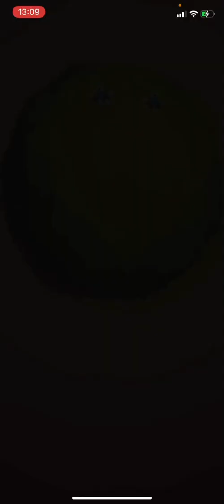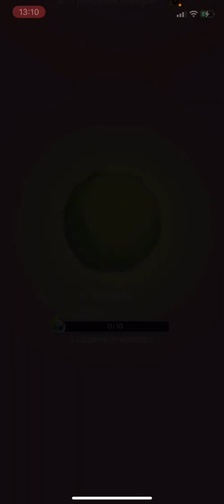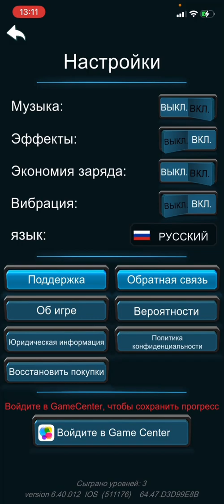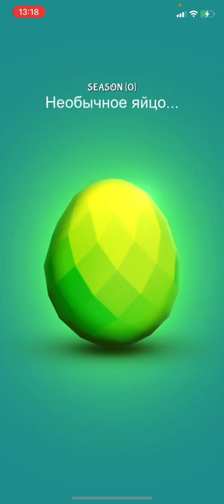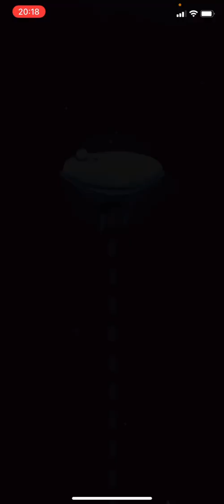Всё хорошо но вот пропаганда! / Lemmings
Просто описание:
Тут будут игры, на 1 серию!
Ознакомится и немного осмотримся

Lemmings:
Игра Головоломка, нужно успеть сориентироваться и не дать погибнуть лемингу! Прикольная! Интересная! Но пропаганду НЕ НАДО ВПИХАТЬ В ИГРЫ!

Ссылки на плейлист: